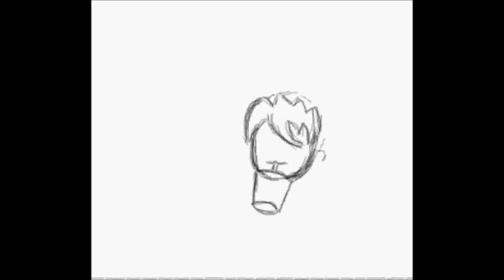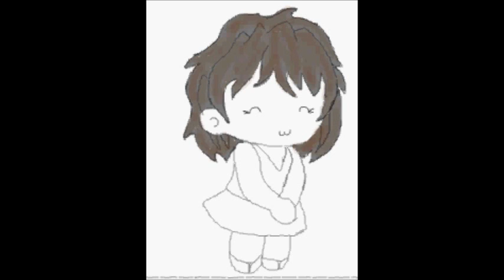Chibi Madness -DRAW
Illustrations drawn on computer using a mouse!
By Sarah Kosar

Song: Skepta - Rescue Me (Sigma Remix)

Image 1-4, A short story of a boy who meets a crazy girl.
Image 5, girl with flower in her hair